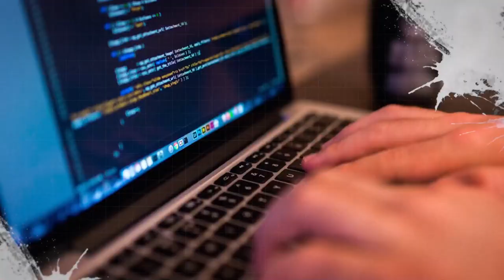О правилах поведения в социальных сетях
Профилактика правонарушений в молодежной среде.